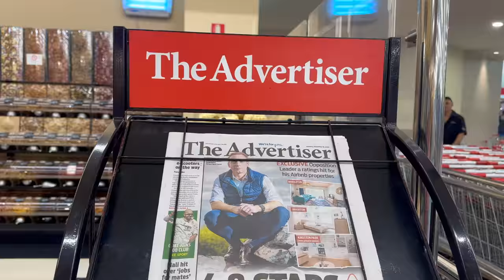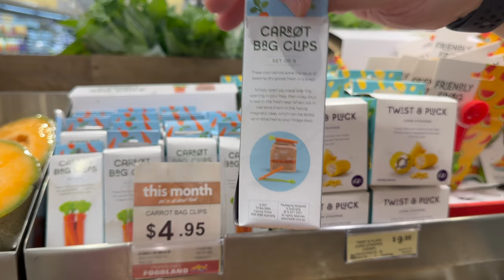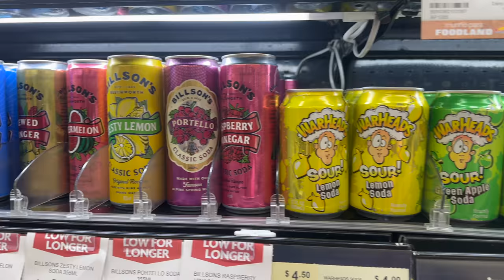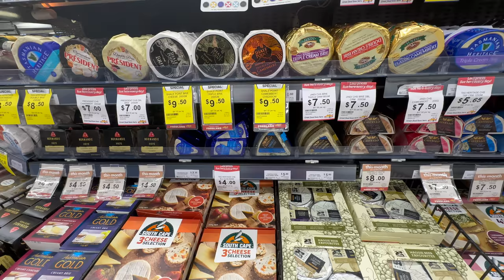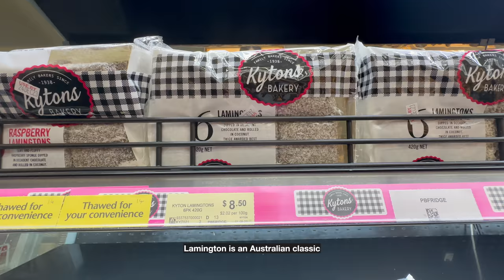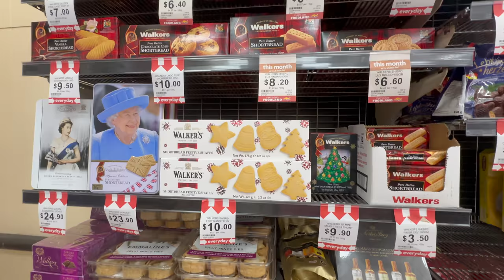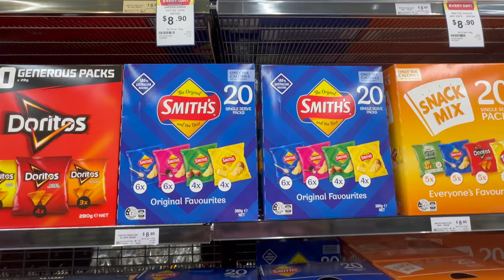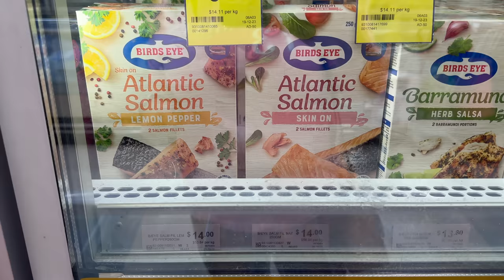Grocery Shopping at Foodland - South Australia | Foodland Supermarket Adelaide South Australia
Today we are taking you with us doing grocery shopping at Foodland!

I love going to this supermarket as it has a lot of products to choose from.

Local products that are being discontinued by the national supermarket chains are still available at Foodland because they strongly believe in supporting local producers.

They also call it “The Mighty South Aussies”.

When you shop with them you also help support the local community.